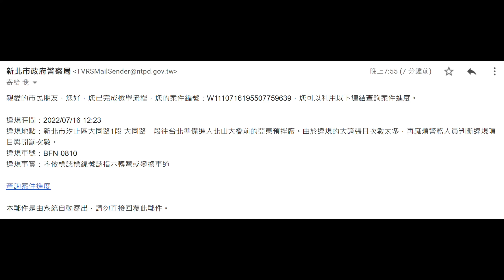這樣的駕駛，上國道不會血流成河嗎?（檢舉成功）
原標題：這樣的駕駛，上國道不會血流成河嗎?
一次是不小心，兩次是有點故意，三次是歸剛ㄟ，四次你當我Gopro是塑膠的?